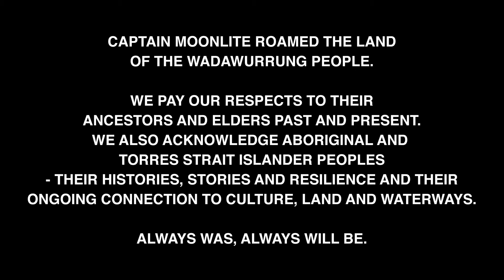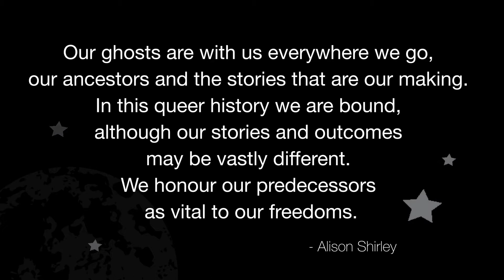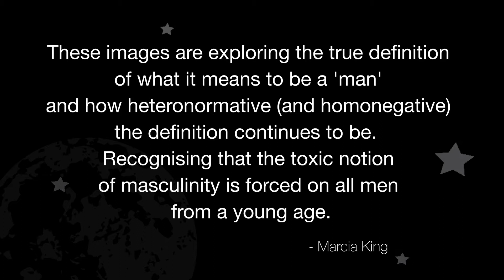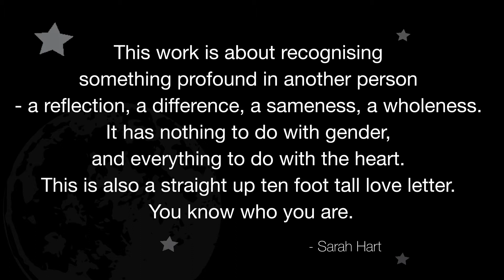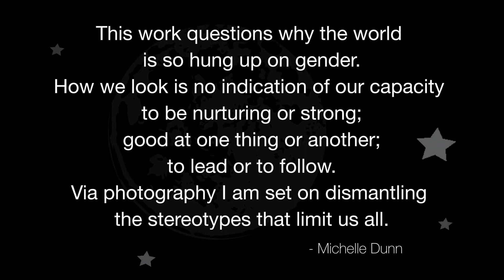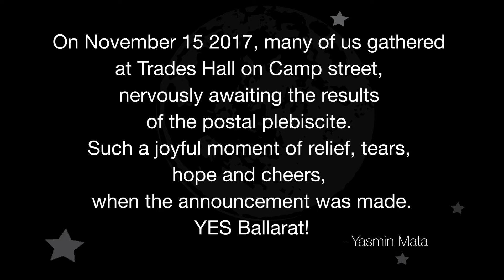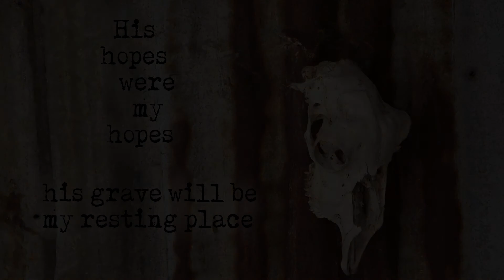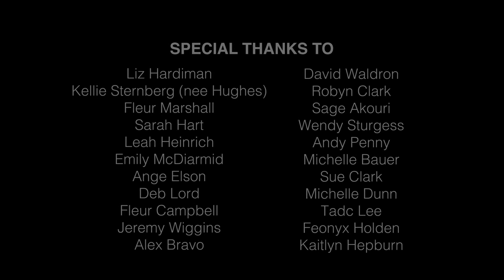Cafs - Captain Moonlite Rides Again event, art installation projection.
'Captain Moonlite Rides Again - Visual Stories of Ballarat Pride' is an event that celebrates Ballarat pride and the Ballarat LGBTIQ+ community through art.

Local LGBTIQ+ and ally artists submitted artwork that has since been curated into an installation to be projected onto the Market Street side of Cafs' building in Ballarat’s CBD for three weeks in March 2021.

Bearded bushranger Captain Moonlite – who was arguably one of the first Ballarat members of the local LGBTIQ+ community – is the catalyst behind this projection art installation.